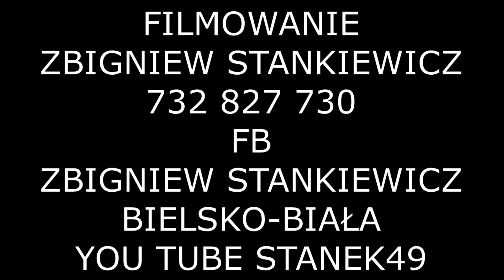STANEK49 NIEDALEKO OD TRENCINA GLORIETA ORKIESTRA DĘTA Z JAWORZA KONCERT JAWORZE 03.02.2023